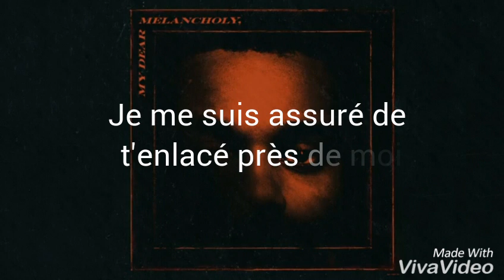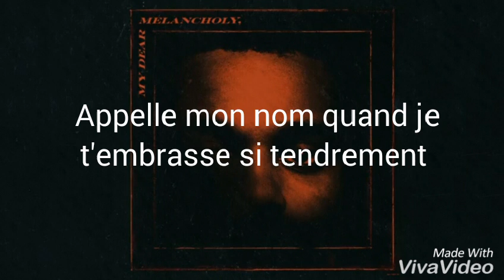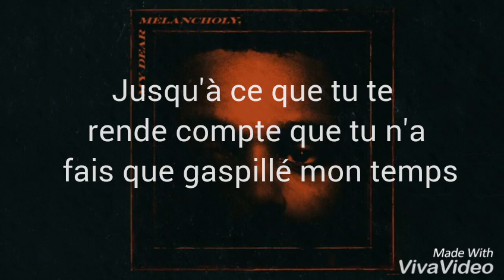Traduction française The Weeknd - Call out my name ♡♡